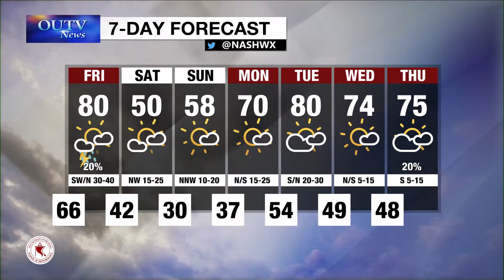Thursday Weather: April 12th, 2018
With Nash Rhodes!